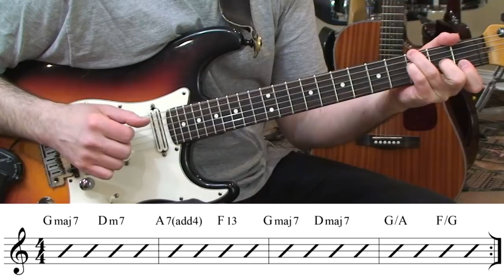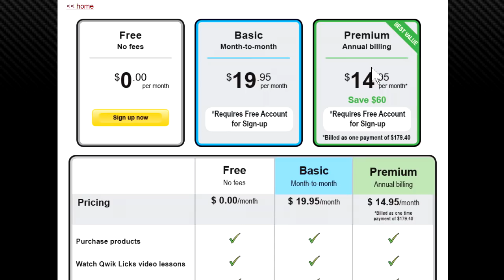Need Music Theory NOW? (The Less You Know Might Surprise You)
NO NEED TO FRET, MAYBE YOU DON'T NEED MUSIC THEORY YET!

(weekly postings - w/FREE Guitar Handouts)